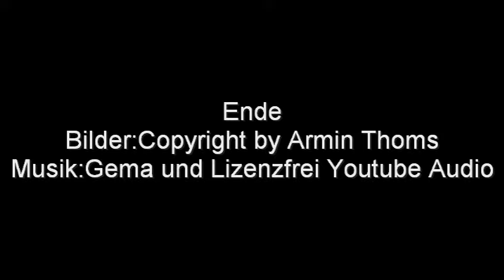Nostalgie - Ostalgie - Freundschaftstreffen Ostfahrzeuge 2024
Bochum- Sternwarte,Treffen der Freunde von Ostfahrzeugen 2024
Eine Zeitreise in die Vergangenheit der ehemaligen DDR mit ihren wunderbaren Fahrzeugen.
Es war ein schöner Wochenendausflug mit interessanten Eindrücken und das Wetter hielt auch stabil so das einige Besitzer mit ihren prächtigen Fahrzeugen den Weg nach Bochum fanden um mit Gleichgesinnten Erfahrungen & Tipps auszutauschen,Ersatzteile kaufen oder handeln oder einfach nur ein nettes Gespräch führen bei Kaffee und Kuchen oder einer warmen Mahlzeit.
Bilder :Copyright by Armin Thoms